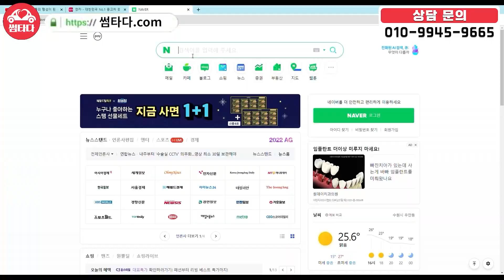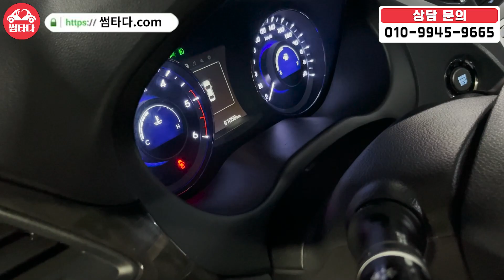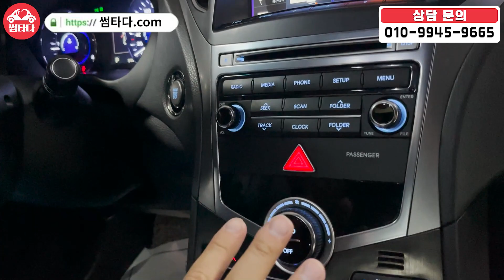멀리 갔다 오시면 누워계신가요?? 이제 운전 오래해도 편안합니다!! 연비와 세단 둘 다 포기 못 한다면 둘 다 가져가시죠! 연비 옵션 좋다!